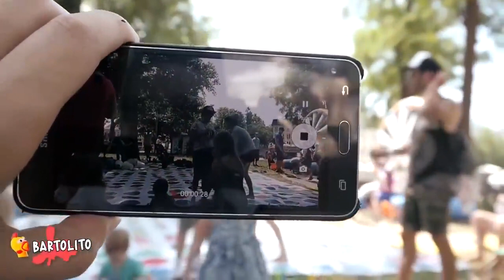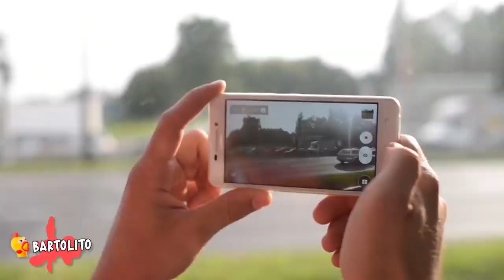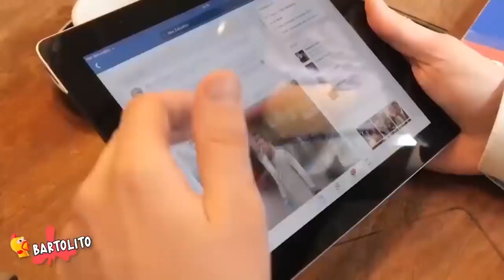5 SHREK Captados en Cámara en la Vida Real